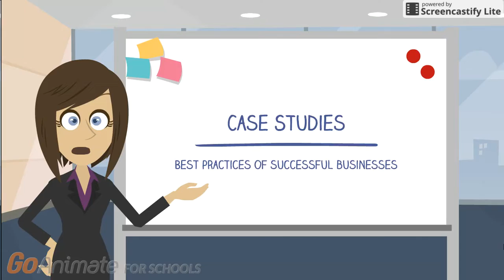Pan Blasts a One Direction Song on the Loudest Speaker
Note: This is the last video with Pan's "classic eye style"
Cast
Pan: Ivy
Mr. Chang: Paul